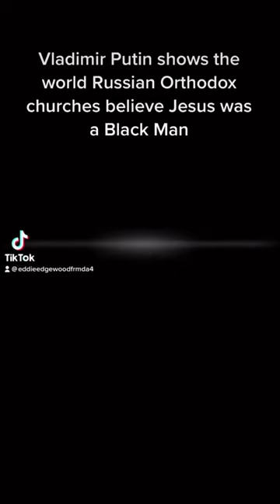Vladimir Putin shows the world Russian Orthodox churches believe Jesus was a Black Man!